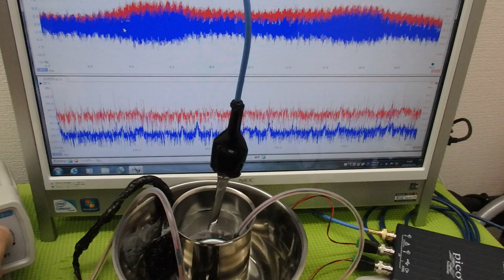オリジナル超音波プローブの「発振・制御」技術 ultrasonic-labo